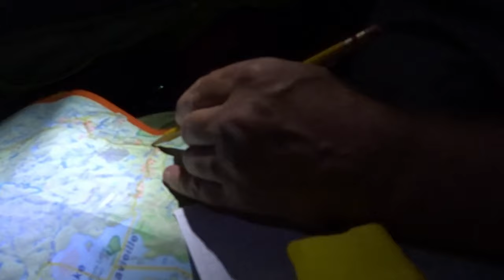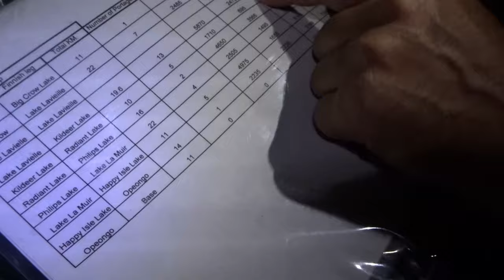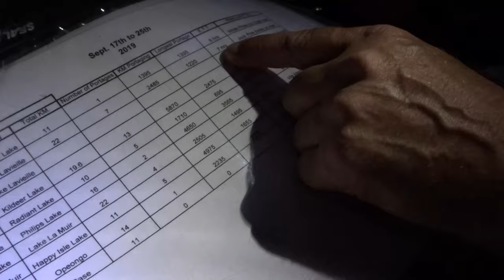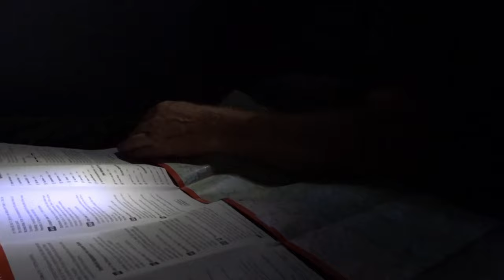Canoe Trip Planning Gone Wrong | Plan For The Worst | Laughter Helps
I was going through some old footage of canoe trips and came across this one. This happened in 2019 when my son and I decided to tackle a 130KM canoe trip. We planned it well; however, we had no idea the rivers would be almost unnavigable. This is a short snip of one night while we pondered our next move.
Note: The camera used for this footage is old school - auto focus noise can be heard.